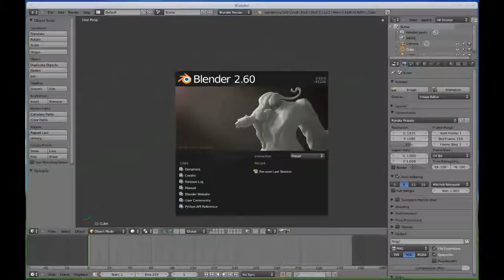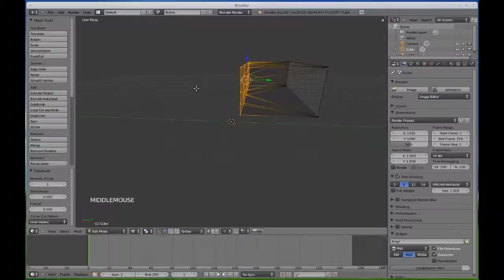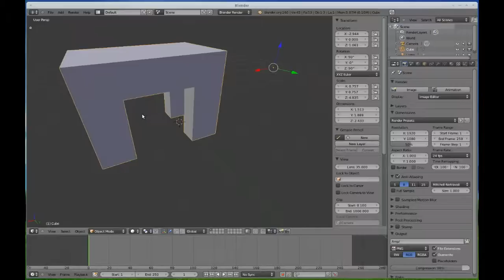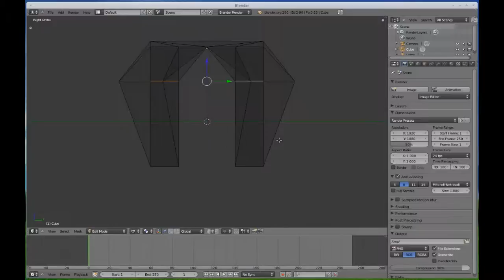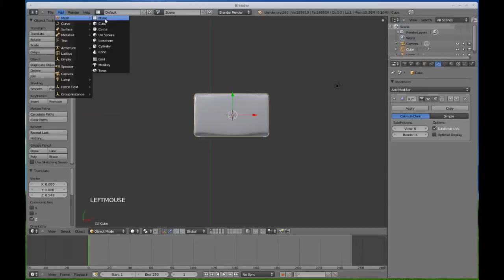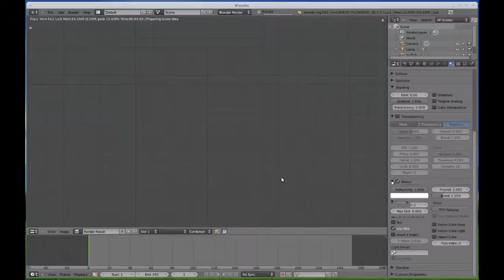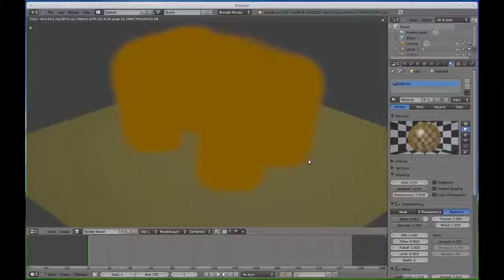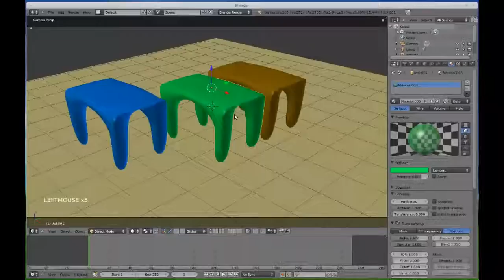blender-2.6-tvorba-modelu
Blender 2.6
Tutorial - priklad ako prebieha tvorba modelu
Dnes: stoly

Klavesnica:

E-extrudovat = vytiahnut
Shift + D - kopirovat
G - zmena pozicie vybraneho / vybranych objektov, bodov, alebo hran
S - zmena mierky vybraneho / vybranych objektov, bodov, alebo hran
R - zmena otocenia vybraneho / vybranych objektov, bodov, alebo hran